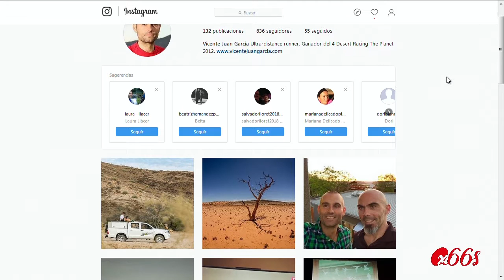Express66 - Programa 24 novembre 2017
El programa de tele de Pàgina66.